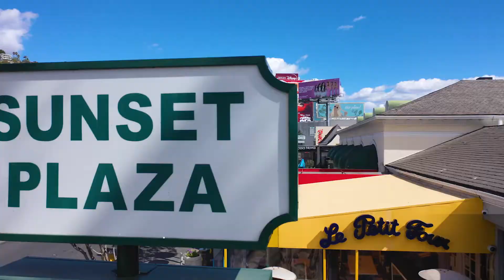1251 N Detroit St, West Hollywood, CA 90046